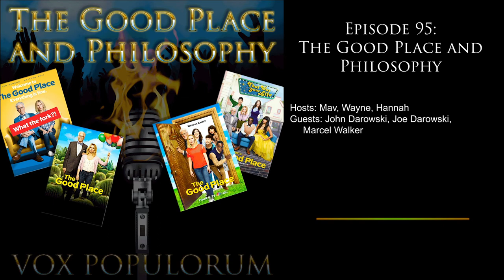e95. The Good Place and Philosophy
Welcome! Everything is fine. Well, almost everything is fine. Except The Good Place​ is no more. This week was the season finale of one of the most unique shows ever — a broadcast sitcom based on deconstructing moral philosophy in the afterlife. If you’ve listened to our show before you know that we’re big fans of the show… some of us slightly more than others. Well, since the show is now over, it seems like now would be a good time to really deep dive into it. Hannah, Wayne and Mav are joined by returning guests Marcel Walker and Joe and John Darowski, too talk about the philosophy of The Good Place and how it breaks down against the academic study of philosophy as well as discuss what they loved about the series finale and the show as a whole… AND, in the most honest moment in the history of the show, we learn about the 100 monkey effect. Join us and then let us know what you think.

Citations and Links:

• “The Other Secret Twist: On the Political Philosophy of The Good Place” by Robin James
• Kelly M Hayes’ argument for the Good Place as abolitionist allegory on Twitter
• “‘The Good Place’ Boss on Reaching the Titular Location, Finding It’s a ‘Bummer’” by Danielle Turchiano
• What We Owe to Each Other by T. M. Scanlon
• “Philosophy in Austen’s Pump Room: How Enlightened Tolerance Became Disgust” by Hannah Lee Rogers

• Thank you to Maximilian’s thoughtForm​ Music for our theme
• Listen to Joe Darowski on The Protagonist Podcast​ (where John is a frequent guest) and follow Joe on Twitter: @jdarowski
• Follow Hannah on Twitter: @hannahleerogers
• Follow Mav on Twitter: @chrismaverick
• Follow Wayne on Instagram: @tetroc2017

by Chris Maverick​, Hannah Rogers, Wayne Wise, Marcel Lamont Walker​, John Darowski​, Joe Darowski​